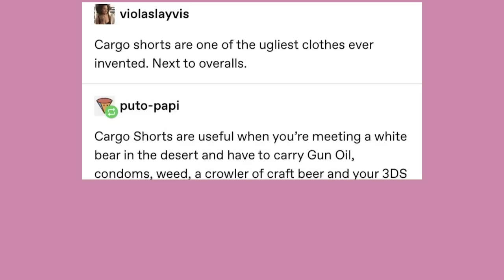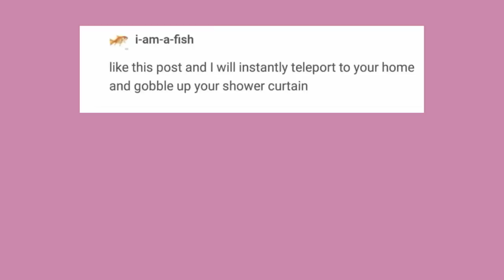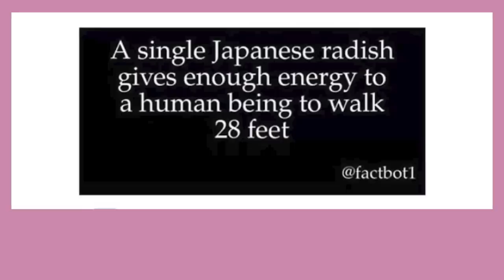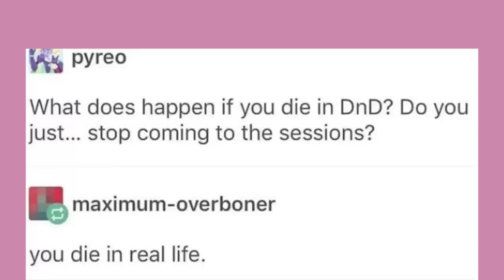Late Night Tumblr Posts "The One With Kyle"